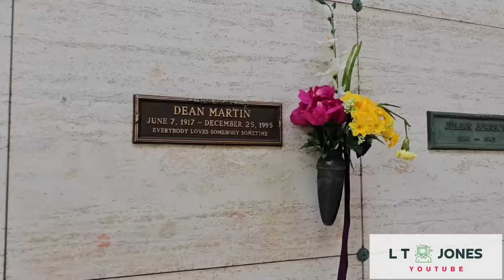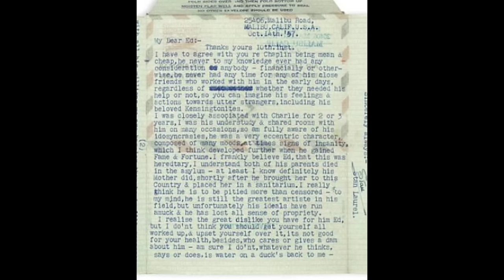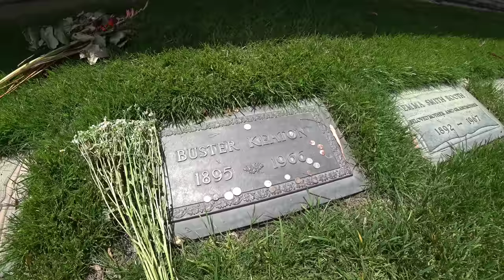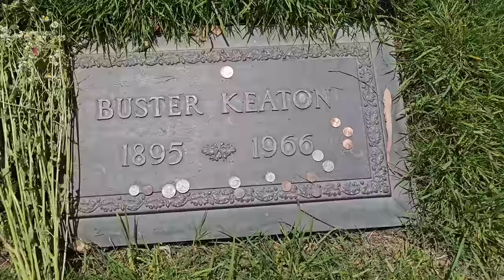The Tragic Genius of STAN LAUREL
Stan Laurel locations in Los Angeles, including where he died and his gravesite.

LT